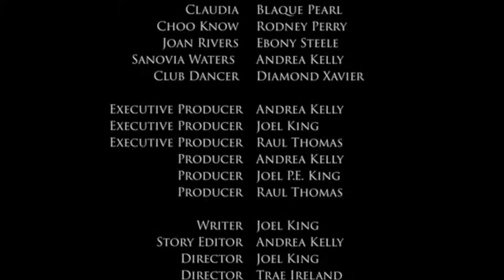Penthouse Sweets Webseries Episode 4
From the big house of ex-hubby to the Penthouse of brother and sissy.  Life just got a little more sweet at the Penters when Nina comes into her own.  Tune in to Penthouse Sweets.

Drea Kelly - Executive Producer/ Created / Script Editor / Starring
Joel PE King - Producer / Developed / Script Writer / Director / Starring
Raul Thomas - Producer / Rec Squad Production Company
Patrick Mahoney - Sound / Video Editor
Blair Winders - Director of Photography
Music Supervisor - Diana Copeland
To Star:
Andrea “Drea” Kelly
Joel PE King
Reigndrop Lopes
Trae Ireland
Tameka Scott
Cecil Washington Jr.
Blaque Pearl (Laquesha Harris)
Rodney Perry
Ebony Steele
Diamond Xavier